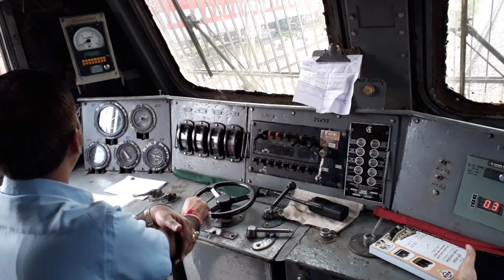Ek kahani aisi bhi! Episode 1,Haunted red signal!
Haunted red signal,